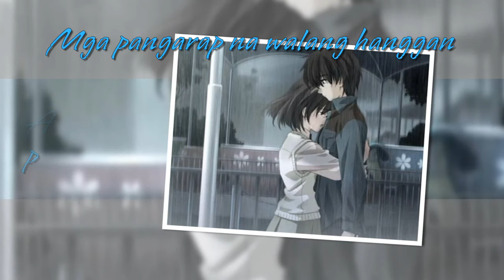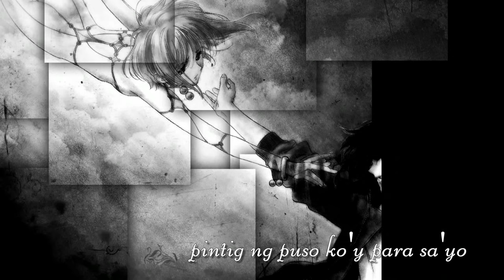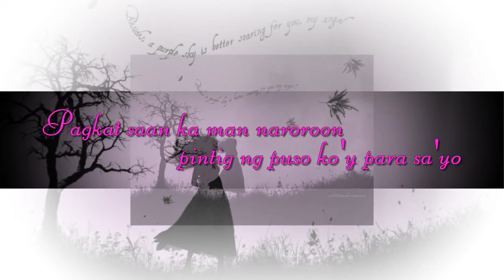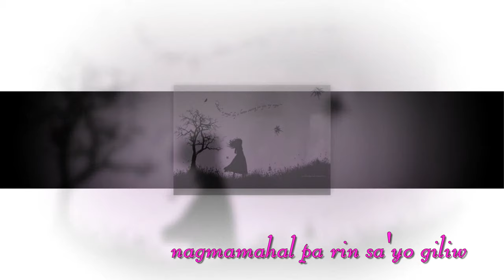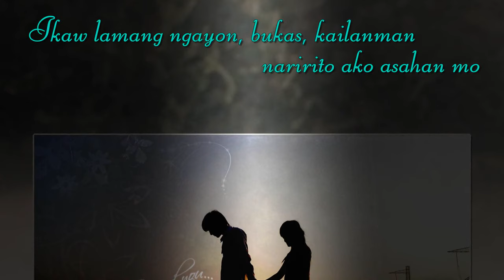Lumayo Ka Man Sa Akin - Liezel Garcia (Lyrics)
Lumayo Ka Man Sa Akin OST

Starring:
Maja Salvador
Jason Abalos
Patrick Garcia